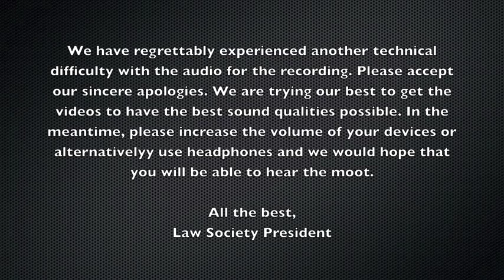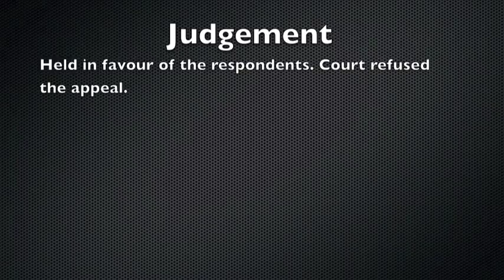University of Buckingham Law Society Moot 5/02/14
Welcome to the University of Buckingham Law Society account. Uploading Law Society events is a new feature that the Law Society will be offering allowing the public to have an idea of what goes beyond the walls of the Society.

We hope that you enjoy watching this trial moot.